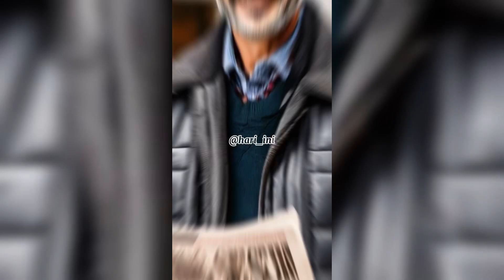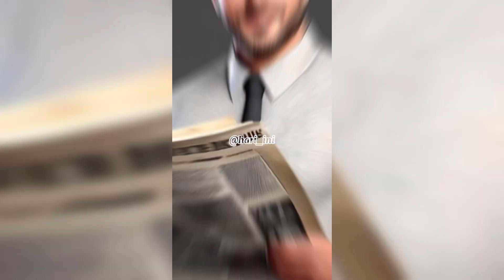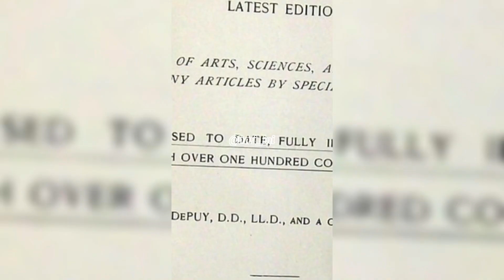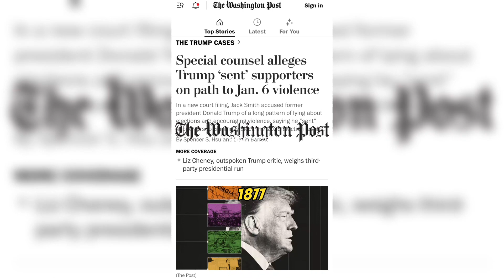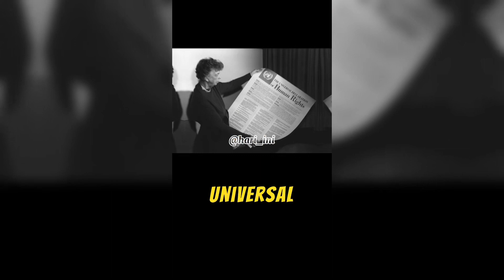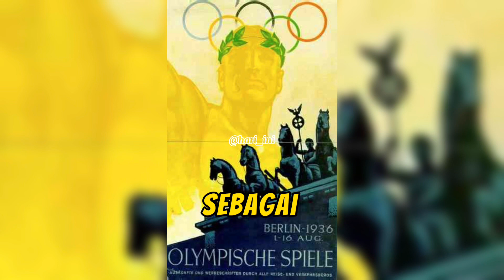Peristiwa penting bulan desember